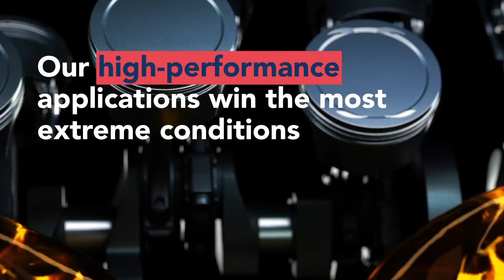All4Labels for the automotive market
Labels having to withstand the tough conditions of industry and chemical applications, especially in the automotive industry, require exceptional capabilities such as specialty adhesives, durable inks and label materials. We therefore develop highly functional labels combined with best-in-class decorations. Digital leadership enables maximum flexibility, short lead times and pioneering brand protection possibilities.